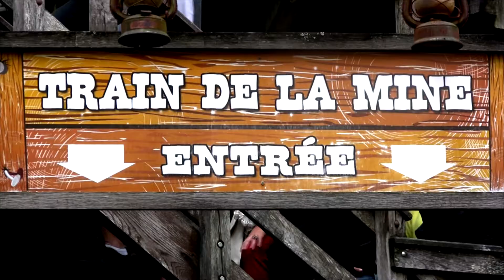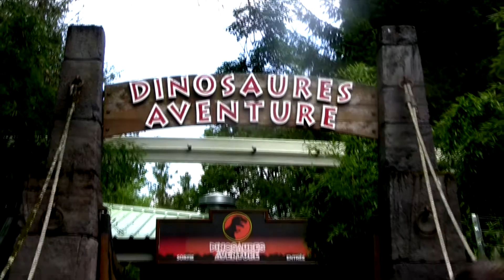Nigloland - Frankreich - Freizeitparkvideo - 2012 (Full HD)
onride.de - Faszination Achterbahn!

Das Nigloland in Frankreich ist ein kleiner, aber feiner Freizeitpark inmitten der Champagne. Mit seinen 5 Achterbahnen hat er für Groß und Klein etwas zu bieten. Angefangen mit dem Big Apple, über die wilde Maus, dem Gold Mine Express-Poweredcoaster, dem Schwarzkopf Jet Star bis hin zur brachialen Mack-Anlage Spatiale Experience ist für jeden etwas dabei. Neustes Fahrgeschäft des Parks ist der Gerstlauer Sky Fly "Airmeeting", etwas ganz Besonderes. Hier kann jeder Fahrgast selbst über die Intensität seiner Fahrt bestimmen!
Zusätzlich hat der Park ein paar schöne Flatrides sowie eine tolle Geisterbahn. Die Thematisierung ist nett für einen Park dieser Größe und das Grün des Parks ist wunderbar. Auf jeden Fall einen Besuch wert.

Am Anfang September ging es mit onride.de in unser Nachbarland Frankreich, um dort den Parc Asterix, das Nigloland sowie den Walygator Parc zu besuchen.
Hierbei handelt es sich um das 2. Video und ich hoffe es gefällt euch! ;)